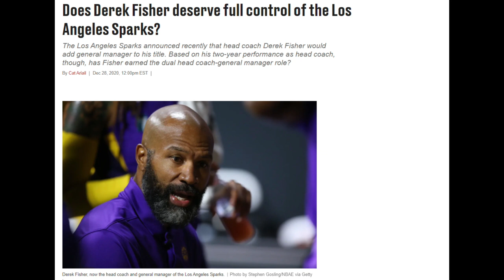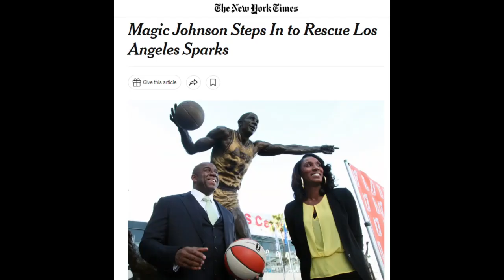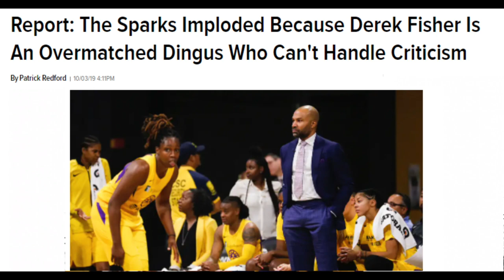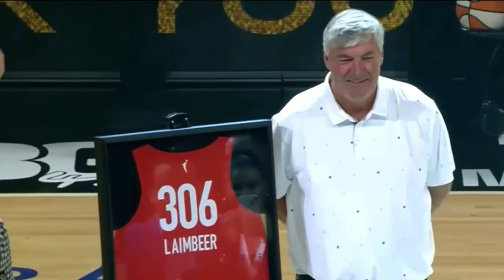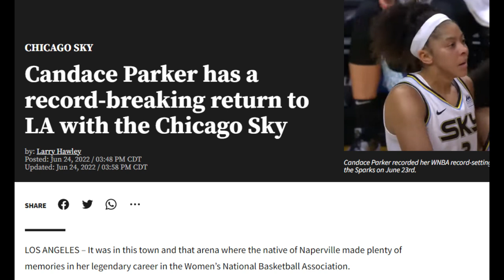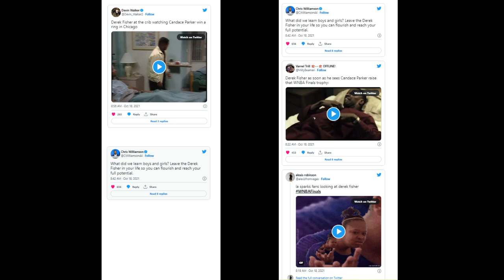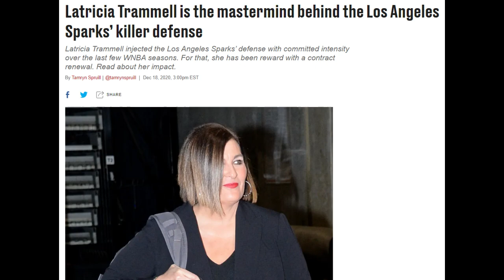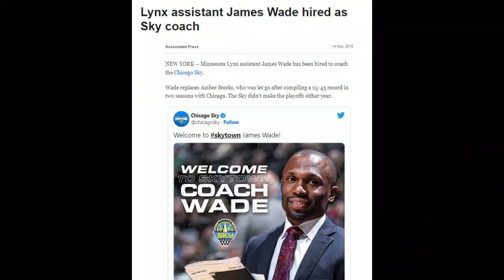Will Sue Bird be the next coach of the LA Sparks? Why it could happen and the other candidates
The Los Angles Spark are on the hunt for a coach.  We go through the 5 best options.  Will the Spark mess it up?  Or will they choose the obvious choice.  You might be surprised who should be the coach.